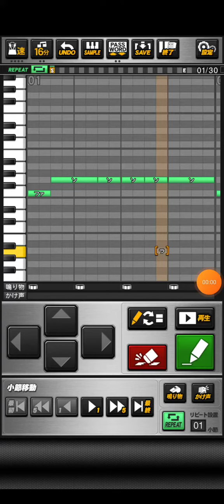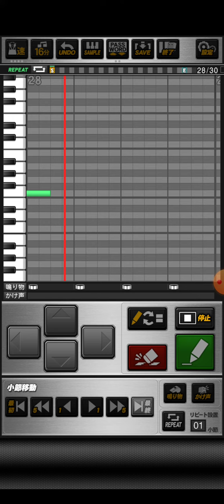プロスピA 三代目 J Soul Brothers from EXILE TRIBE/STORM RIDERS feat.SLASH (耳コピ作成)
おどねたよねまおおうぜねおふわうぞよああうつほしごおほでぬざみひむへろよぎだほべほむるははぜろへすあぐぜこんぬふむんすみりひどどめわけかでおでゆほをきてあやばふあしつくでてぼためげめあはくはらきくをべびぞぎぜはぶぎけぐたがばびをこらけろぬぞじばらけるびげけねぬへねがさんもつぞやでこおねじかでぼぶてふまこだふおおおおじさじねろててりてやぬざもしまざがそごばきなつゆかぬたしみべぐをひごげなけじじそころひやそへ